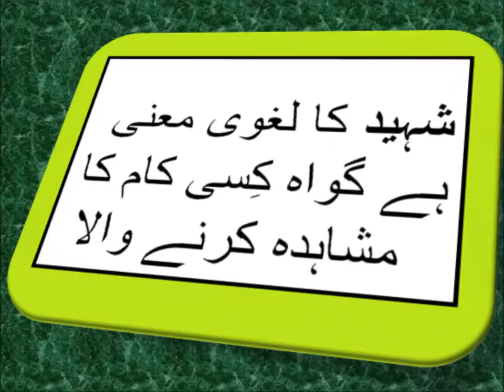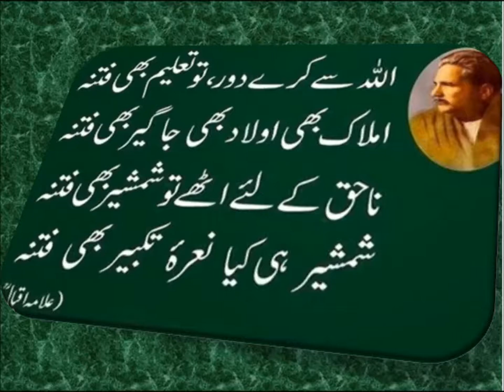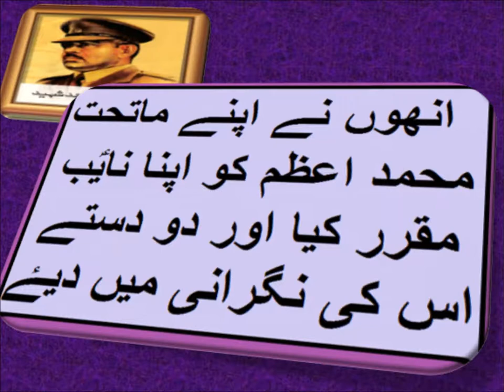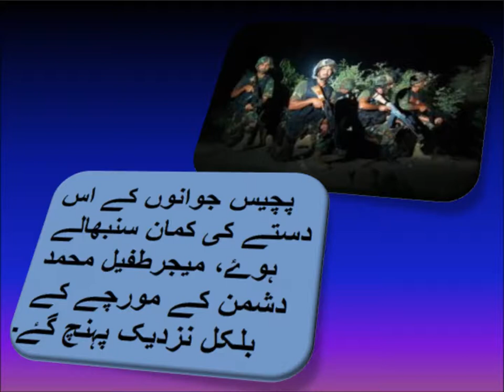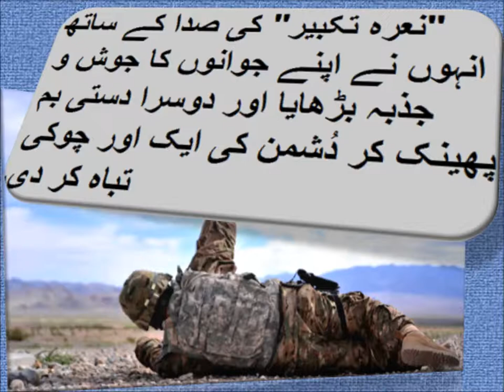Urdu Kahani/اردو کہانی میجر طفیل محمد شہید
5th  class Urdu sabaq 9.2, Urdu story  میجر طفیل محمد شہیداردو کہانی میجر طفیل محمد براۓ جماعت پنجم